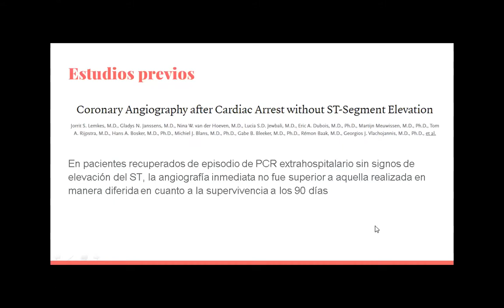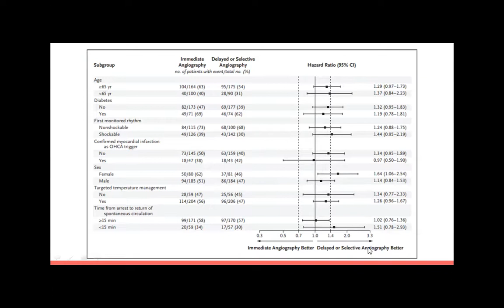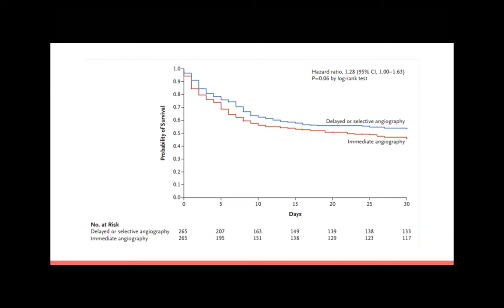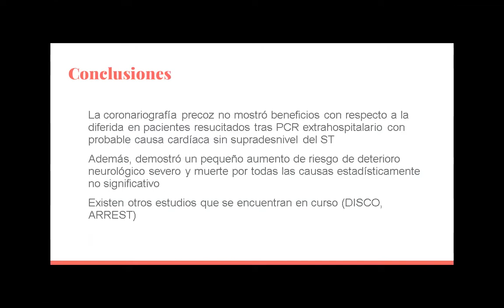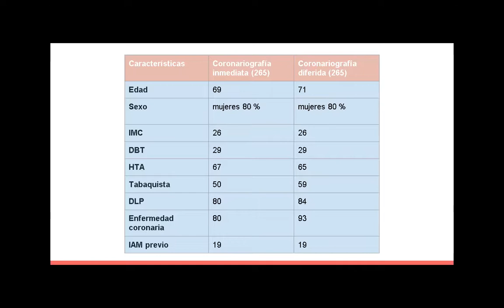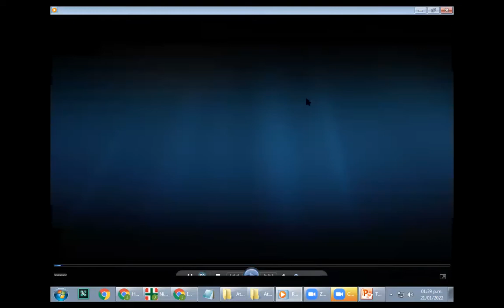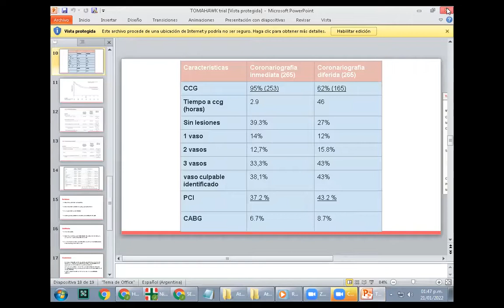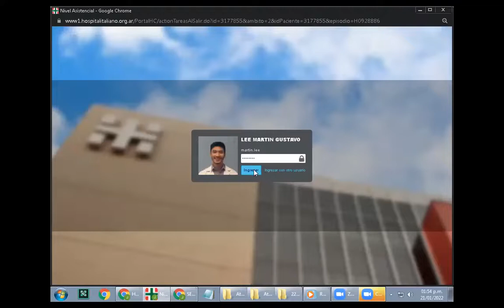Estudio Tomahawk por el Dr. Juan Iroulart - Ateneo IMedCV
ATENEO DESTACADO

Estudio Tomahawk por el Dr. Juan Iroulart

Todos nuestros contenidos IMedCV están en YouTube.

Conocé nuestro sitio donde podrás acceder a todo el material del Instituto de Medicina Cardiovascular (IMedCV)